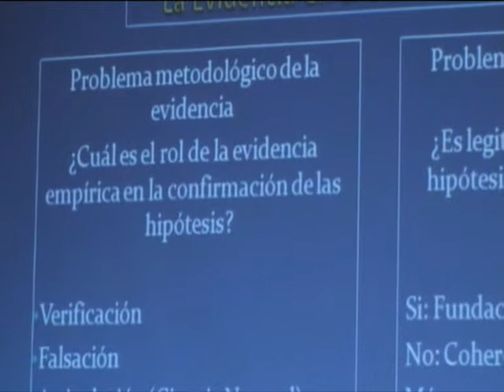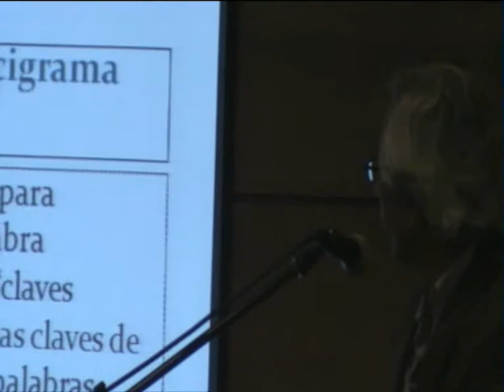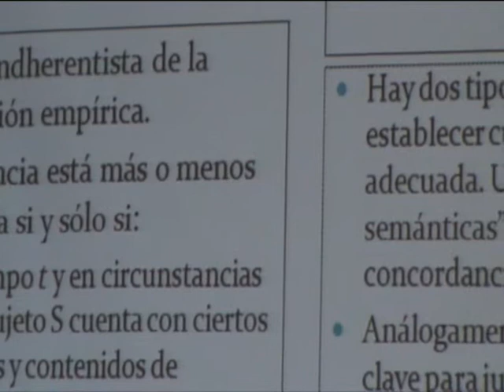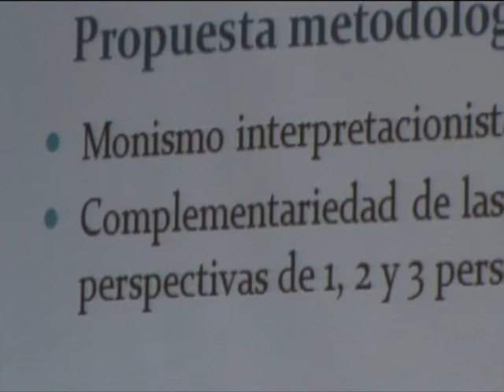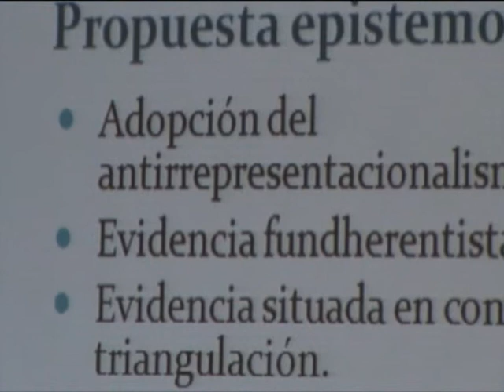La Evidencia en el Desarrollo de las Ciencias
Conferencia "La Evidencia en el Desarrollo de las Ciencias" por el Dr. William Duica, en el primer Simposio sobre le Evidencia realizado en la Universidad CES el 12 de noviembre de 2009.